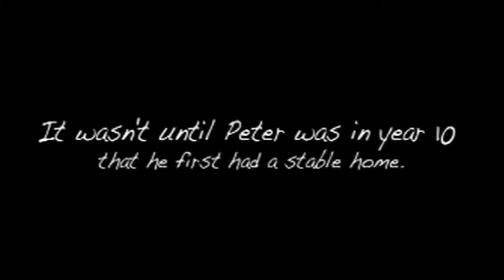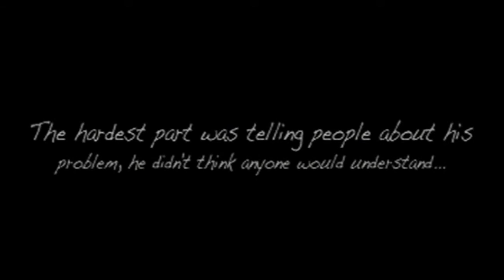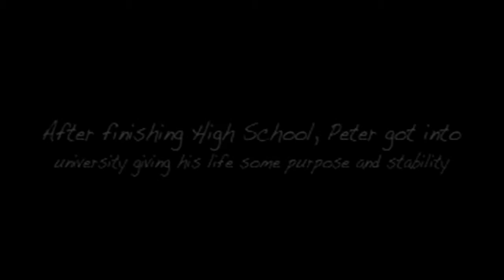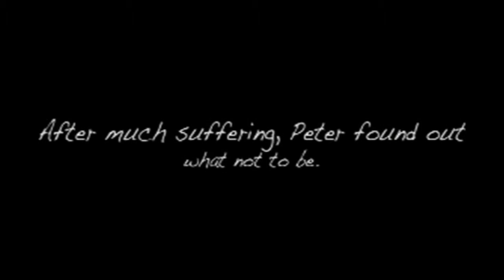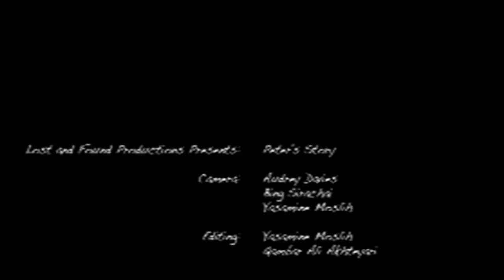Peter's Story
Youth Documentary Project 2010 - Dandenong High School - The personal story of a homeless boy named Peter. - Yasamine Molish, Audrey Davies, Bing Sirachai, Qambar Ali Akhteyari